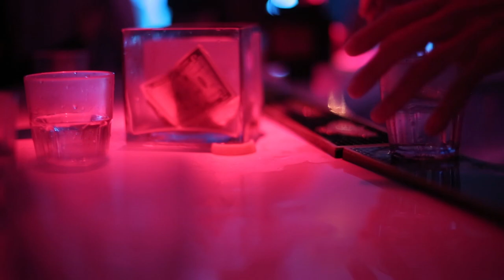Beverly Hills High After Prom